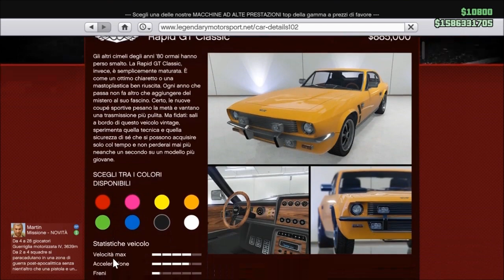GTA ON LINE 1.41 TUNING 2.0 RAPID GT CLASSIC